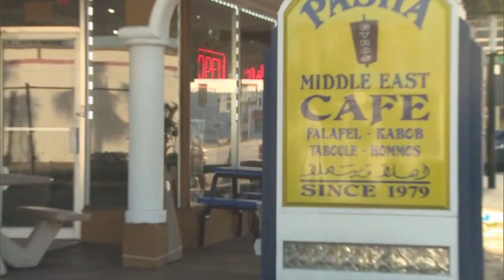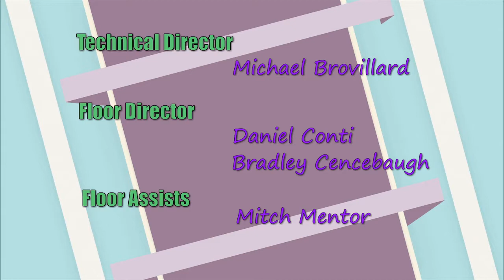Florida Sweets & Treats 108